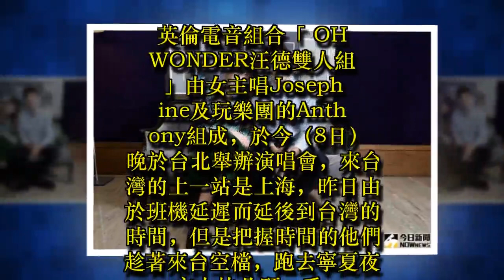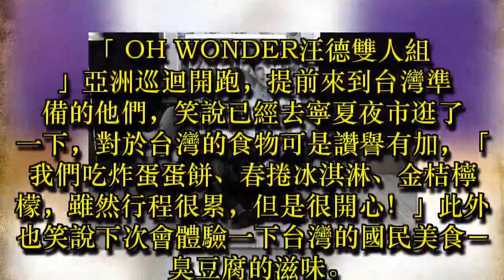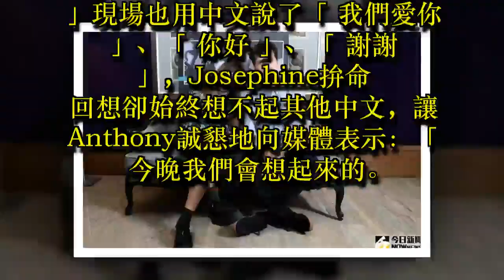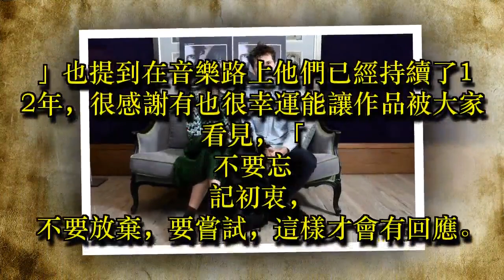汪德雙人組分享創作要訣 最愛台灣「這一味」